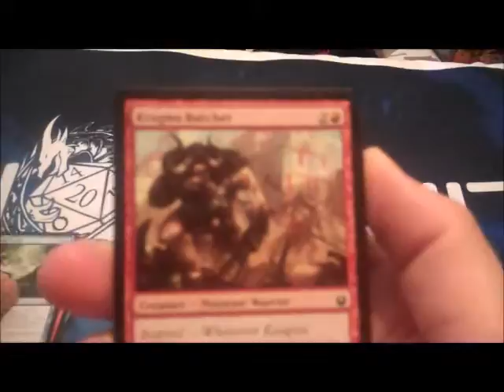7/5/14 pack opening born of the gods